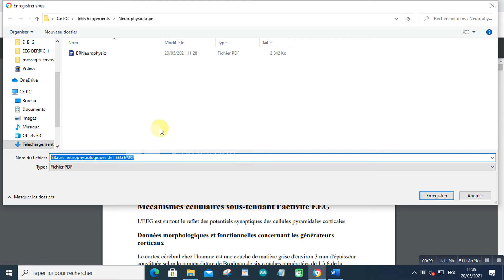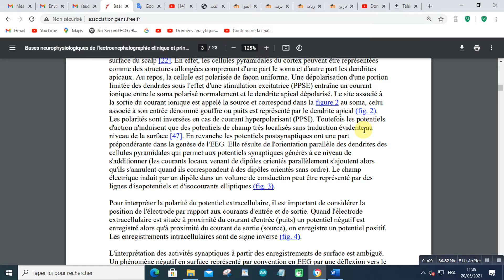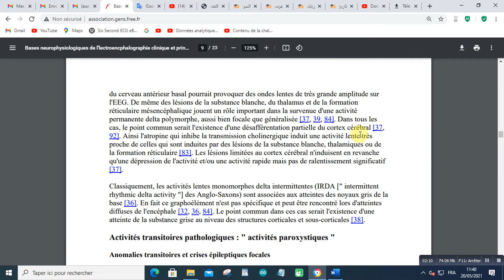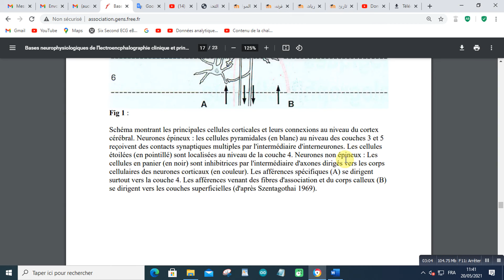$Bases neurophysiologiques de l EEG EMC.pdf